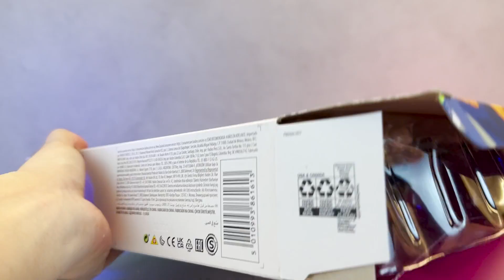LIGHTNING COLLECTION - MMPR x TMNT, MORPHED DONATELLO & MORPHED LEONARDO | UNBOXING & REVIEW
Halo guys! Kita lanjut lagi bahas team Mighty Morphin Power Rangers x Teenage Mutant Ninja Turtles ya! Kali ini ada si jenius Donatello dan sang leader Leonardo! Masih sekeren Foot Soldier Tommy &  Morphed Raphael gak sih? Simak ulasannya ya! Enjoy!